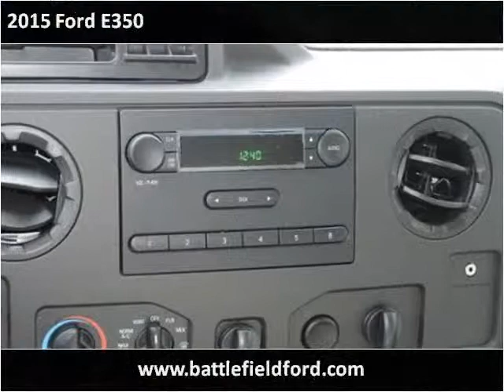2015 Ford E350 New Cars Manassas VA